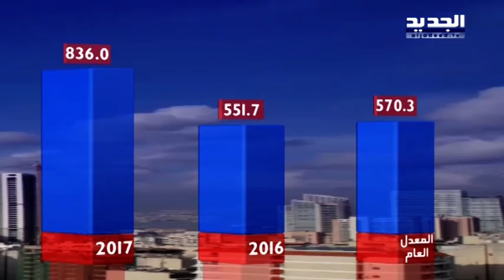نشرة الطقس المسائية 10-04-2017 مع دارين شاهين